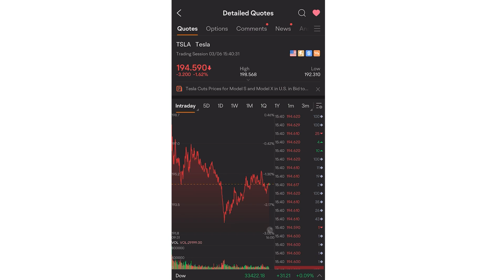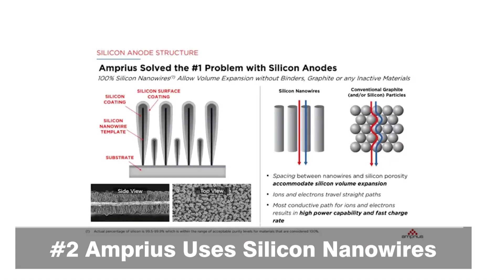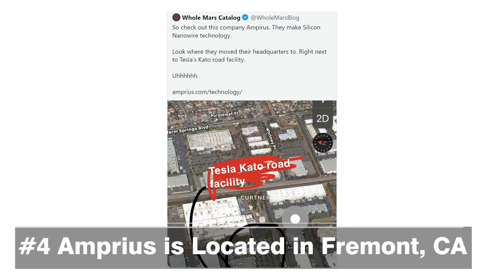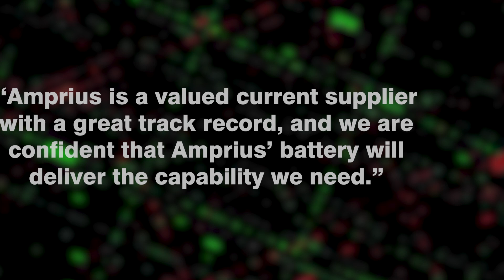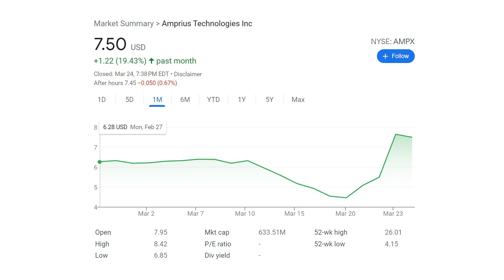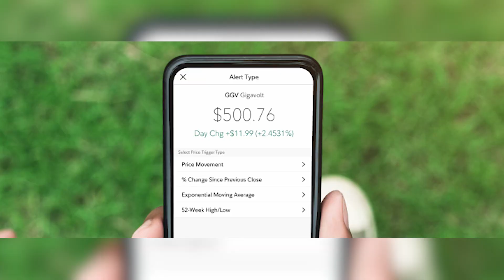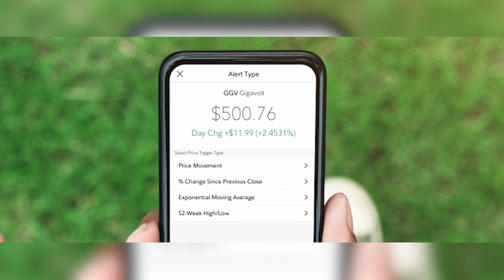Amprius Technologies Battery | Disruptive Investing News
Get up to 17 Free stocks on moomoo, including 2 Free shares of AI or BBAI, when you open an account and make a qualifying deposit. Click here for details and to get started